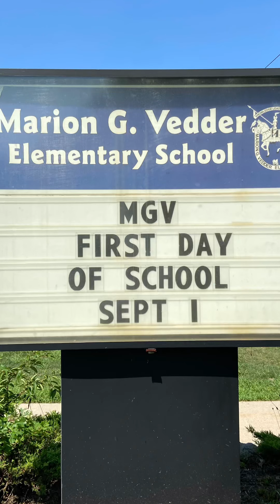Welcome Back to MGV 2021-2022